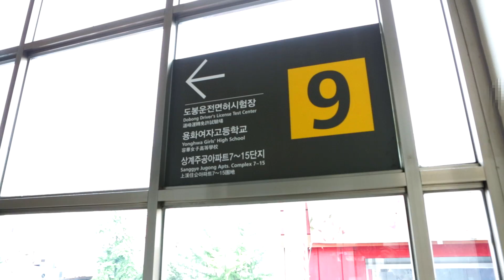[Def Music] 어반 자카파(Urban Zakapa) - Inevitability ( cover by 문주희 ) 보컬커버 No.1 데프보컬학원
ㅣKorea No.1 데프실용음악학원 DEF MUSIC ACADEMYㅣ
"여러분의 꿈과 미래를 함께 하는 프리미엄 실용음악학원"

데프 아이돌 프로젝트 촬영월 : 2014.1
🎥 Filming location : 데프실용음악학원 강남점 [Gangnam studio]

Def Student
문주희 (Moon Ju-Hee / 1992년생)

🚩데프실용음악학원 강남점 (Gangnam studio):
25, Yeoksam-ro 65-gil, Gangnam-gu, Seoul, Korea